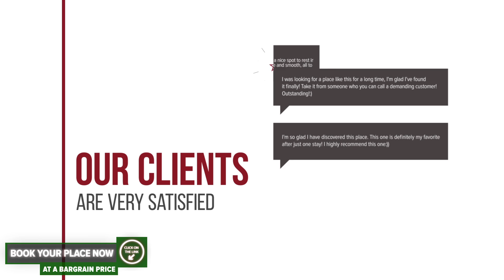Hotel Coralis hotel review | Hotels in Eforie Nord | Romanian Hotels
Hotel Coralis hotel video review. Hotels in Eforie Nord, european 3 stars hotels.